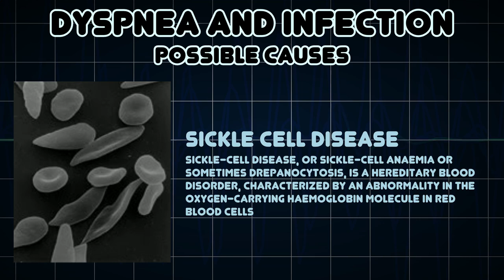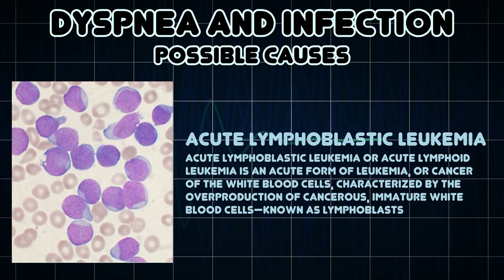Dyspnea and Infection (Medical Symptom)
Possible causes of Dyspnea and Infection (Medical Symptom)

Infection is the invasion of a host organism's body tissues by disease-causing agents, their multiplication, and the reaction of host tissues to these organisms and the toxins they produce